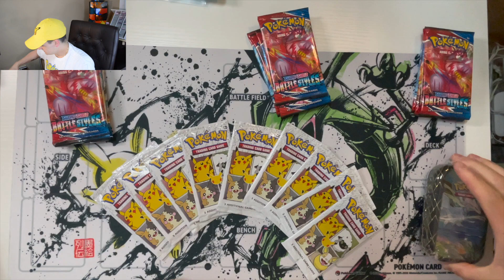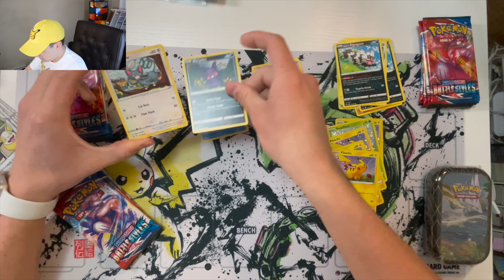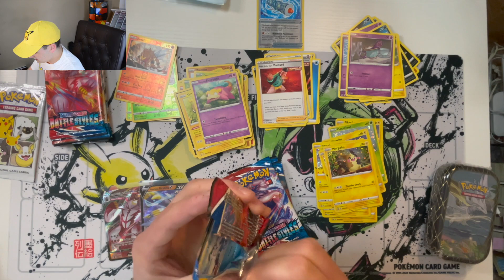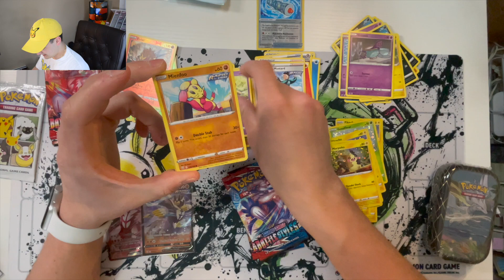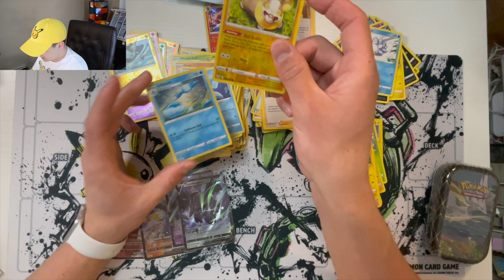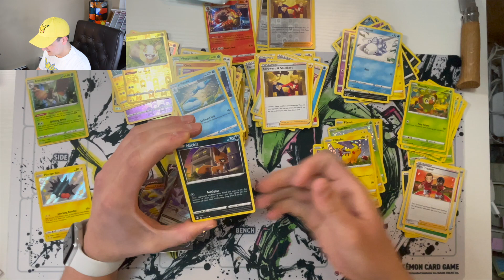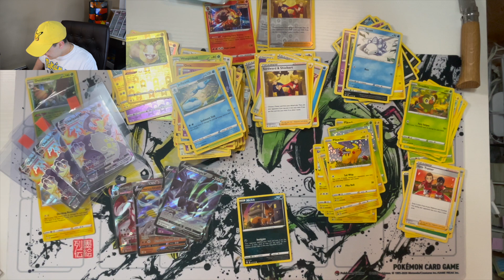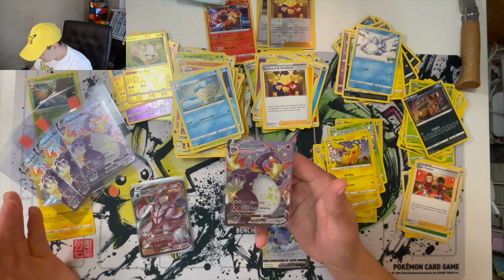Opening Battle Styles, 25th anniversary and Shining Fates Pokemon ZARD!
In this video I open Battle Styles, 25th Anniversary cereal box cards, and Shining Fates packs! Overall, GREAT PULL DAY! Oh and yea ANOTHER SHINY ZARD!